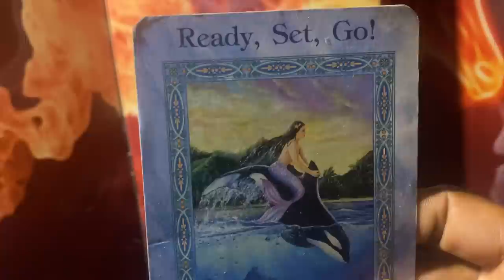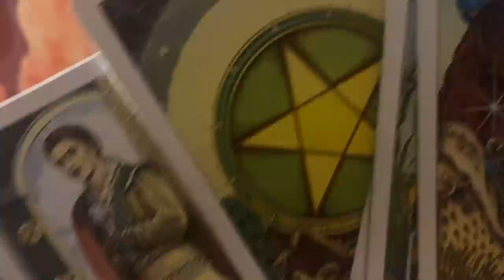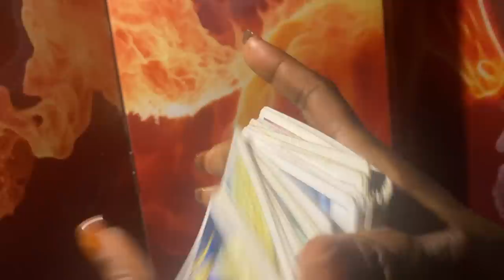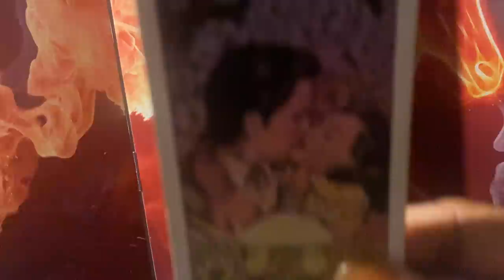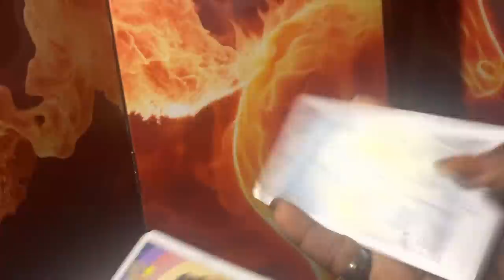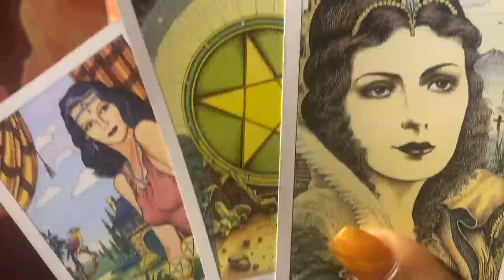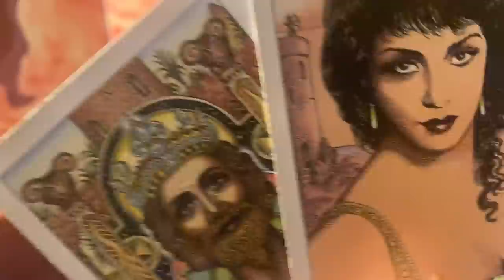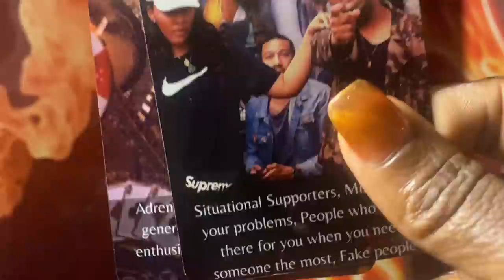THEY THOUGHT THAT U WOULD CONTACT THEM BUT U IGNORED THEM CAUSE THEY 4 THE ALLEY THEY FELL IN LOVE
General message
$missqueenpents